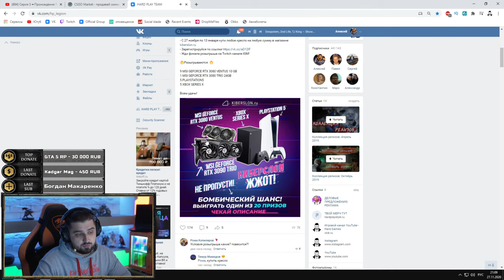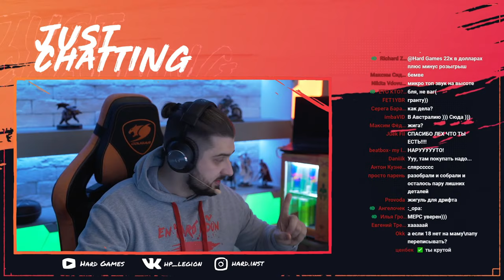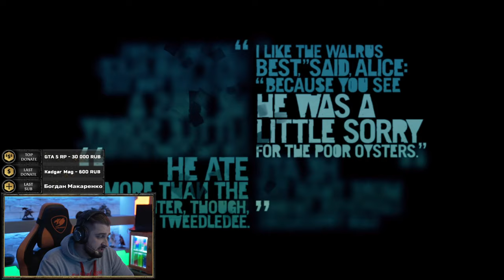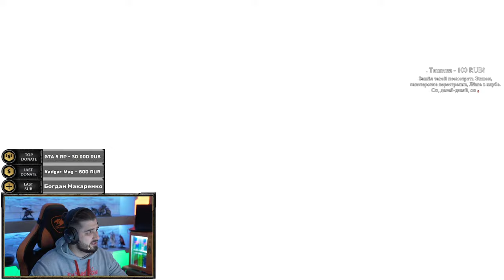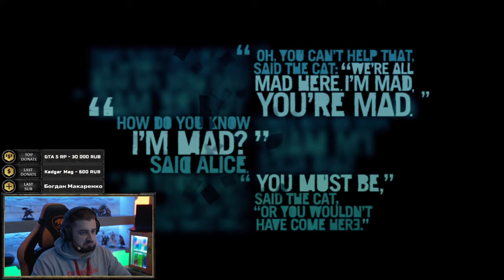ДРЕВНИЙ ХРАМ ► Far Cry 3 #3